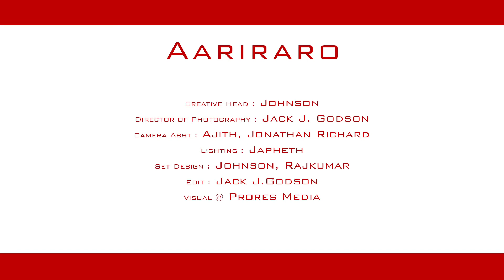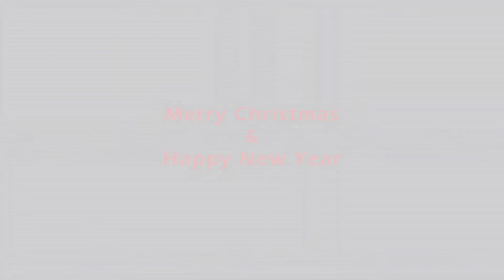New Tamil Christmas Song (Aariraro Aariraro) கிறிஸ்துமஸ் பாட்டு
Tamil Christmas Song (Aariraro Aariraro) கிறிஸ்துமஸ் பாட்டு...